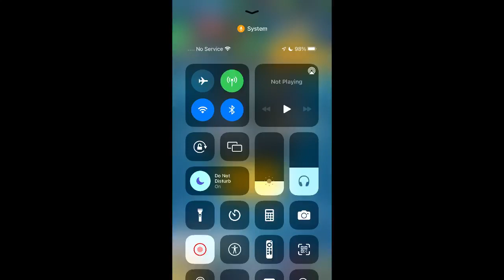Tuesday Clash Royale Clan War Practice (old phone / account)